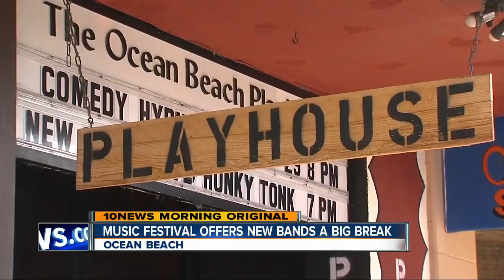Music festival offers new bands a big break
This weekend's Springboard West Music Festival in Ocean Beach gives new bands a chance to work with industry experts and, maybe, take the next step in their careers.